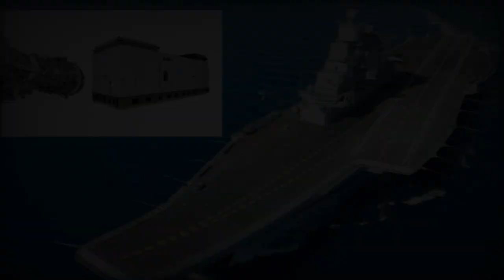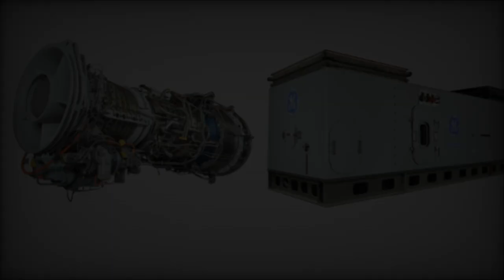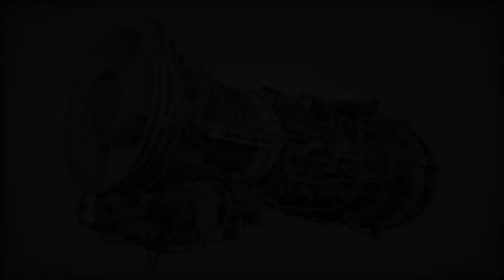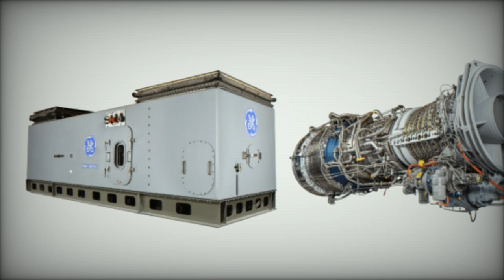Indian Navy selects GE Aerospace LM2500 Engines for next generation missile vessels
GE Aerospace and India’s defense industries continue their long-standing partnership with the development of next-generation missile vessels powered by LM2500 marine gas turbines. These advanced vessels, designed for coastal defense and maritime strike missions, feature high-speed propulsion, stealth capabilities, and cutting-edge weaponry. The LM2500 engine, known for its reliability, enables the vessels to reach speeds of 35 knots while offering extended operational range. Armed with BrahMos missiles, VL-SRSAM defense systems, and advanced radar technology, these vessels are essential for India’s naval defense strategy in the Indo-Pacific region. This collaboration strengthens India’s naval modernization efforts and enhances the country’s capability to operate effectively in high-threat environments.